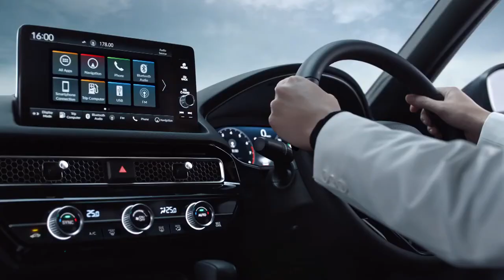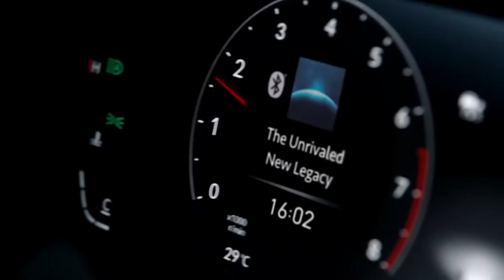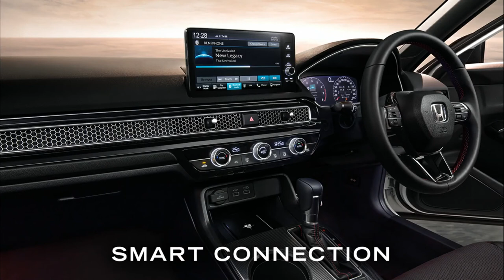2022 Honda Civic RS Sporty Family Sedan! honda hondacivic hondacivicrs civic #2022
Lets take a look at the New Honda Civic RS 2022.